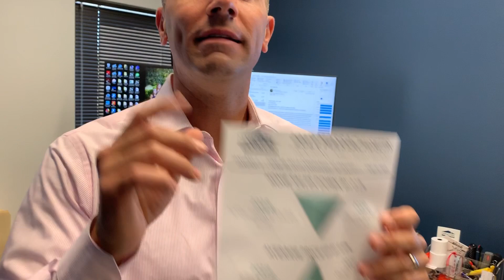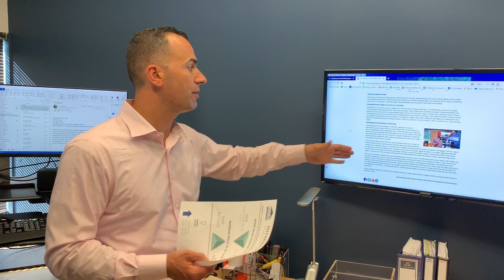Mid Year Report is Available!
The mid year report is available ❗️❗️

and home sales in Massachusetts are. ⬆️⬇️🔄

Anthony discusses his predictions for the rest of the year and what it means for buyers and sellers going forward 🏡